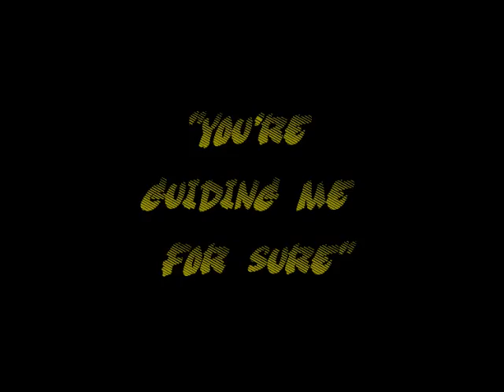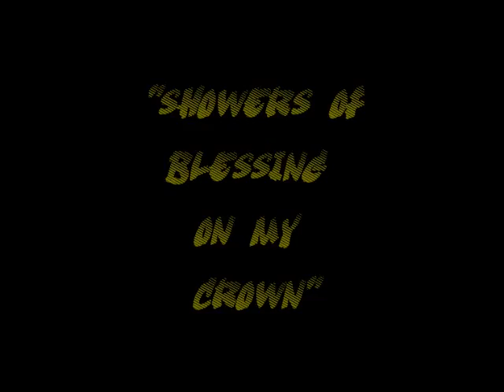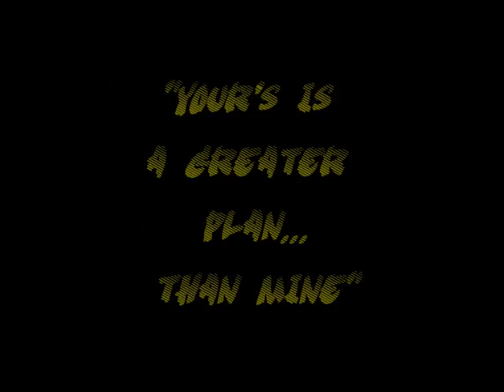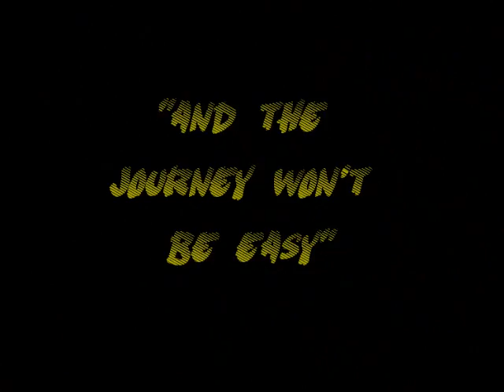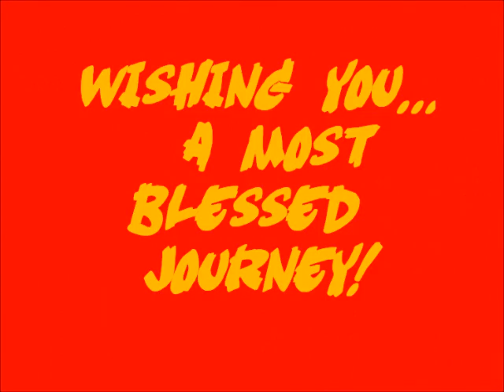MICHELLE SONGBIRD GORDON - "READY FOR THE WORLD" (African Children Riddim 2014)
New for 2014 from Michelle Songbird Gordon, on the "African Children Riddim" from Oneness Records...